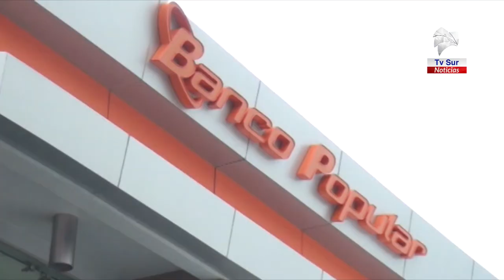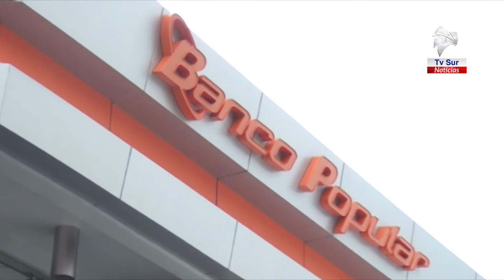Banco Popular promueve uso de canales electrónicos como una de las medidas de prevención ante Corona